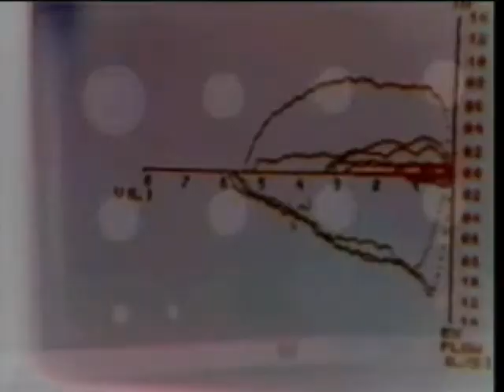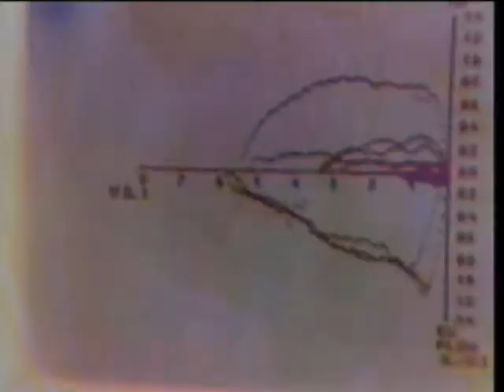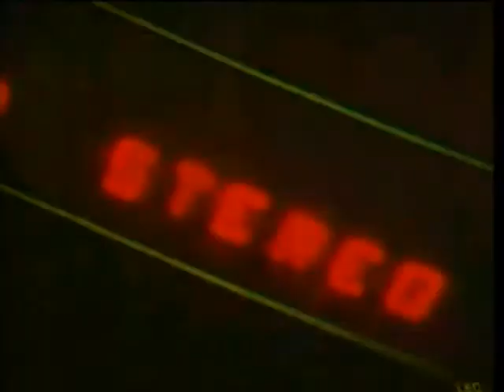Autechre VJ Bolverk SONDA RMX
Autechre VJ Bolverk